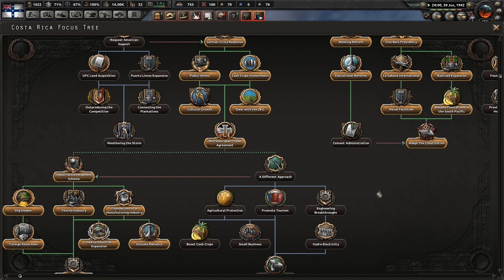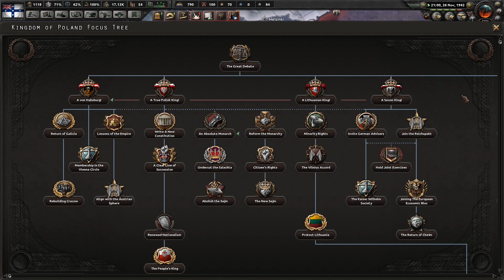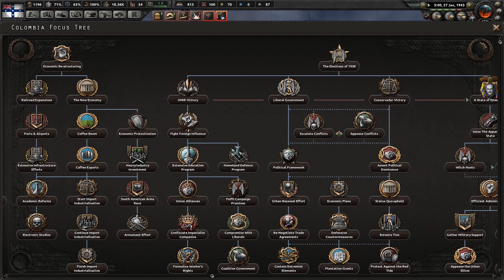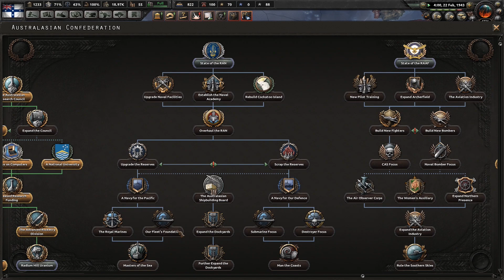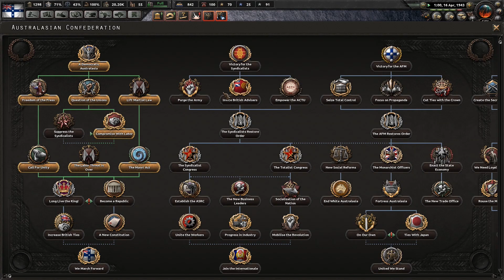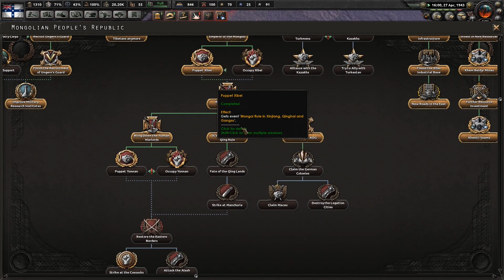Hearts of Iron 4 - Kaiserreich: Australia #7 "El Suicidio Sovietico"